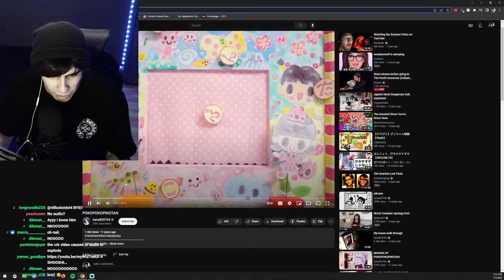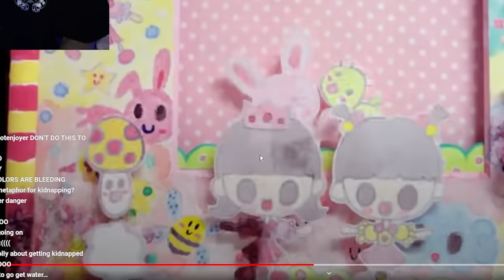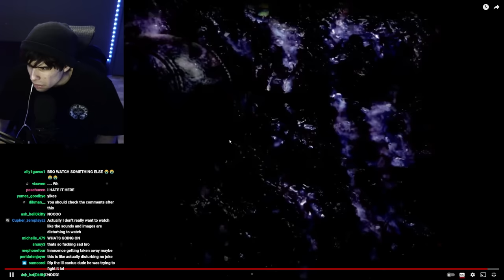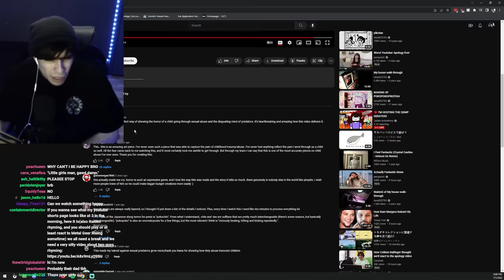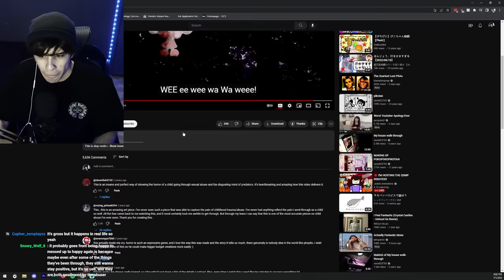A Disturbing but Artistic Portrayal of Sexual Abuse as a Child